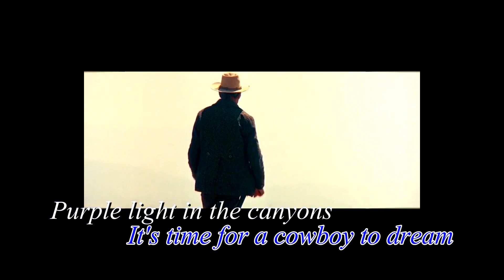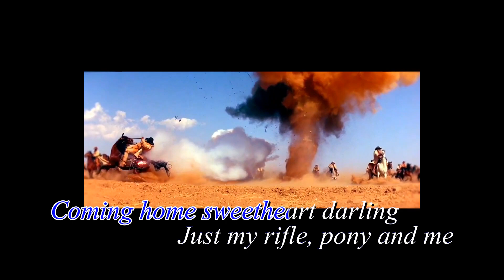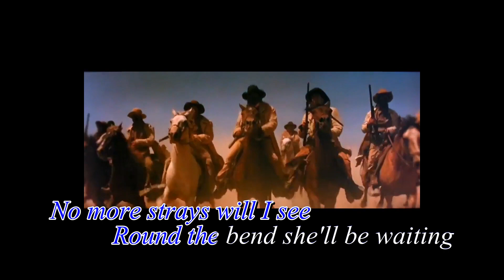Dean Martin~~My Rifle My Pony And Me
My Rifle, My Pony and Me
Song by Dean Martin
Songwriters: Paul Francis Webster / Dimitri Tiomkine

The sun is sinking in the {we}{st}
The cattle go down to the stream
The redwing settles in the {ne}{st}
It's time for a cowboy to dream
{Pur}{ple} light in the canyons
That's where I long to be
With my three good companions
Just my rifle, pony and me

Gonna hang my sombrero
On the limb of a tree
Coming home sweetheart darling
Just my rifle, my pony and me

Whippoorwill in the willow
Sings a sweet melody
Riding to Amarillo

No more cows to be roping
No more strays will I see
Round the bend she'll be waiting
For my rifle, pony and me
For my rifle, my pony and me